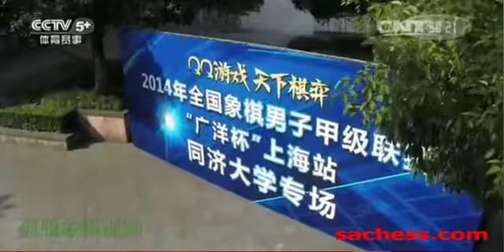0001.中国网络电视台-20141119.mp4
0017.优酷网-中国象棋 呱呱讲棋323262房间陕西象棋名手王庆急进中兵对屏风马黑马3退5变化flv.flv.mp4